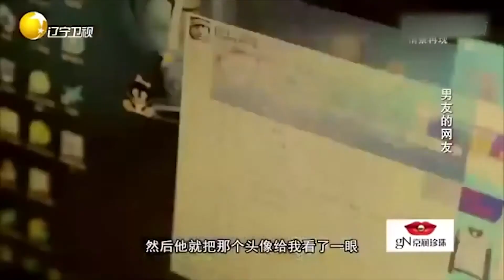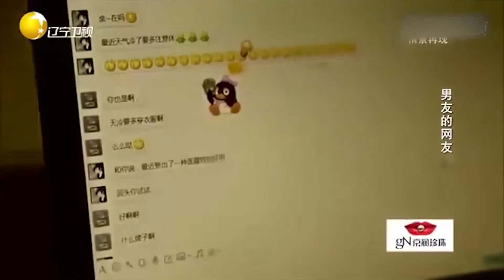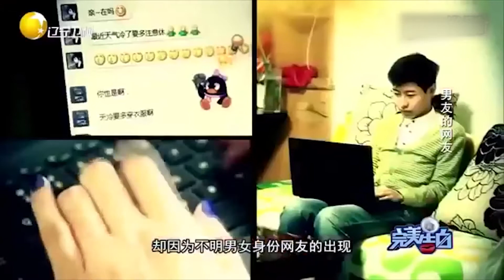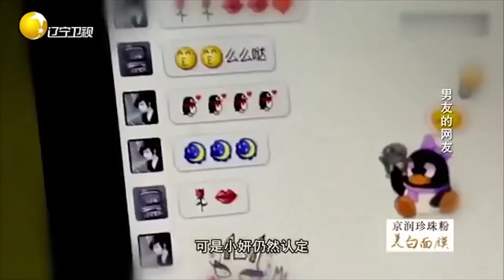爱人在床上睡觉，男子却用手机撩骚别的女孩，渣男丨完美告白